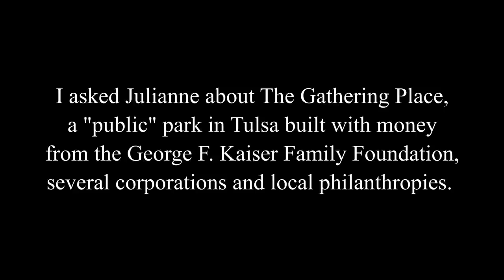IWWH Ep 05: The Big Tech Education Takeover in Tulsa ~ Julianne Romanello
Jason Bosch interviews mother, educator and researcher Julianne Romanello in Tulsa, Oklahoma. Recorded October 19, 2020. Julianne discusses the moves by big tech to takeover education, pay for success, the World Economic Forum's Fourth Industrial Revolution, COVID-19 and more.